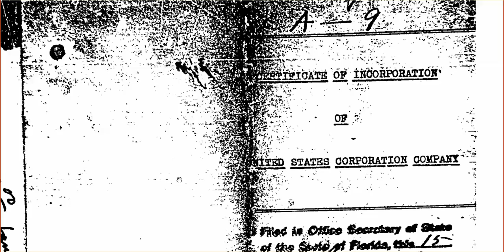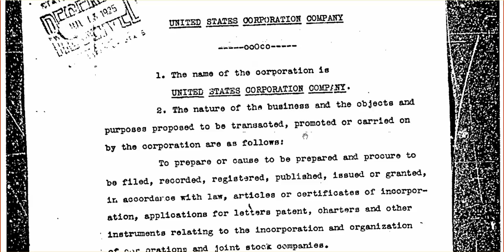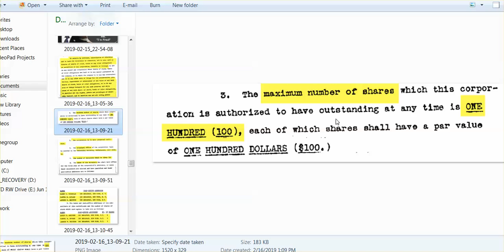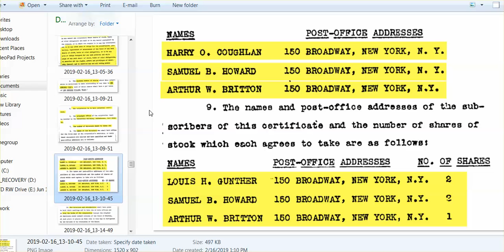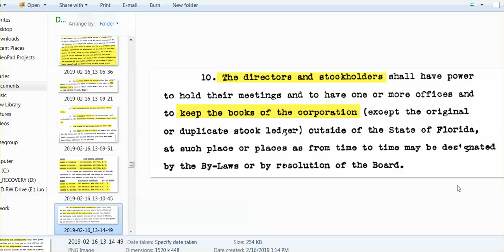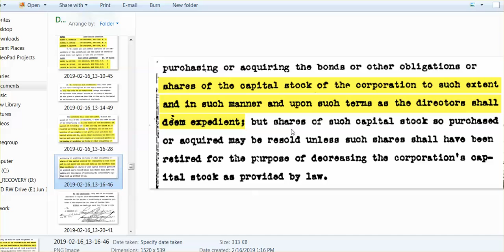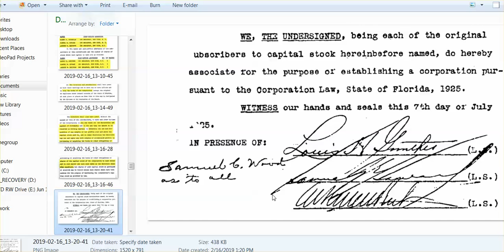1925 Articles Of Incorporation - United States Corporation Company